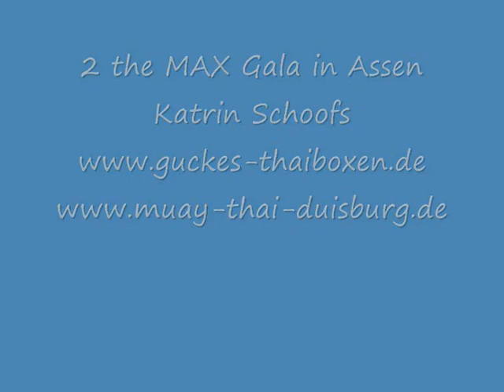Katrin Schoofs bei 2 the MAX Gala in Assen - Muay Thai Duisburg - Guckes